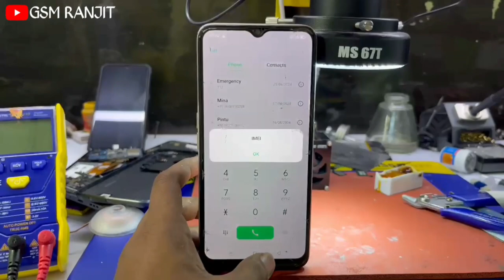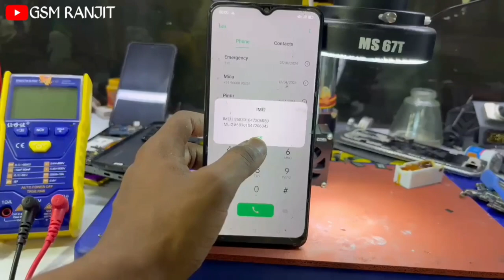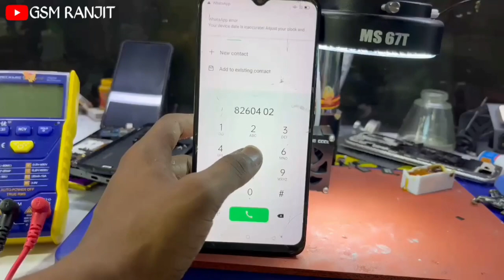OPPO A5 2020 BASEBAND UNKNOWN PROBLEM SOLUTION ✅